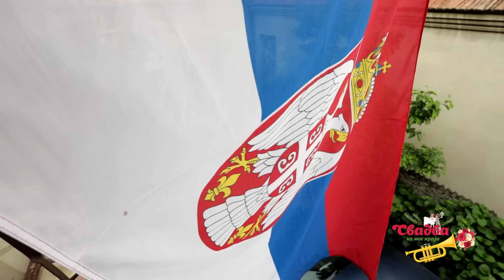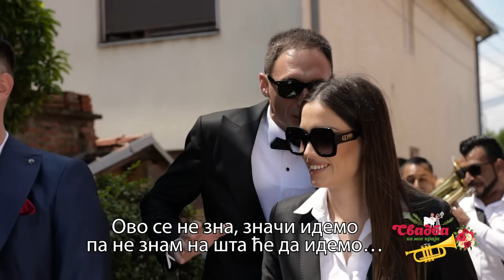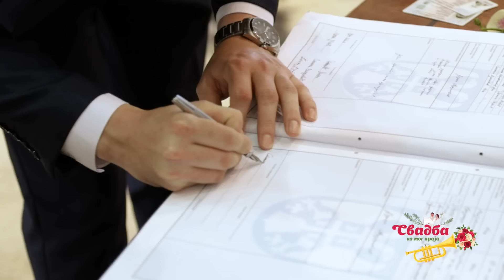Svadba iz mog kraja 3 / 1. emisija / Niš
U prvoj epizodi nove sezone - voditeljka Mirka Vasiljević odvešće nas na venčanje mladog para iz sela Krušce, kod Niša

Pred nama je treća sezona televizijskog serijala "Svadba iz mog kraja“, koji nam dočarava savremena venčanja parova koji su odlučili da očuvaju i nastave negovanje tradicionalnih svadbenih običaja.

Tim emisije, na čelu sa voditeljima Marijom Veljković, Mirkom Vasiljević i Stefanom Popovićem - će nam u novoj TV sezoni dočarati atmosferu 20 najrazličitijih svadbenih veselja širom Srbije.
U prvoj epizodi, koja je na programu u četvrtak 14. septembra (RTS 1, u 22.00) ekipa serijala posetila je srce juga Srbije - Niš.

Mirka Vasiljević povešće nas na venčanje i svadbenu ceremoniju Petre Mladenović i Pavla Stamenkovića, u selu Krušce koje broji svega 286 kuća...
Mladi par se upoznao putem društvenih mreža, poput mnogih parova u eri savremenih tehnologija. Poverili su nam: "Sve je krenulo uz šalu a završilo se brakom - bez šale." Već na drugom viđenju uživo, Pavle kaže da je već tada znao da će Petra biti njegova žena. Zato se i prosidba desila ubrzo (u januaru ove godine) a venčanje - već u maju. Par očekuje i prinovu a mladinu trudnoću vodi svekrvina kuma, koja je ginekolog...

I ovo venčanje krasiće mnogobrojni tradicionalni i pomalo zaboravljeni svadbeni običaji. Jedan od njih, zove se "Verovanje" - bacanjem sita, u ovom kraju "utvrđuje se" koliko će dece imati budući bračni par. Potom sledi lomljenje "grebene" pogače iznad glava mladenaca. Tu pogaču inače, po običajima - mora da umesi rodbina sa mladoženjine strane. Takođe, pošto je mlada mlađa od svoje rođene sestre, nju po običajima mora darivati mladoženja i to - zlatnim prstenom jer "je on učinio da je sestra pretekne sa udajom..."